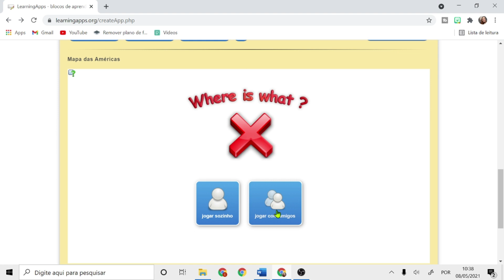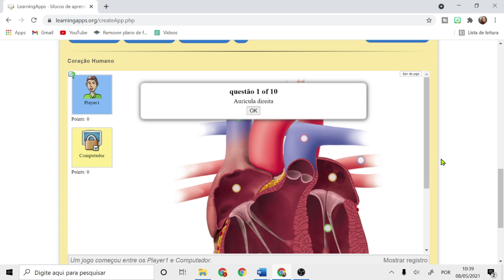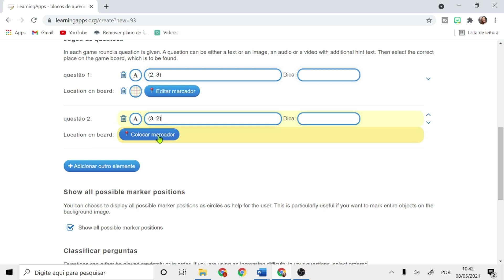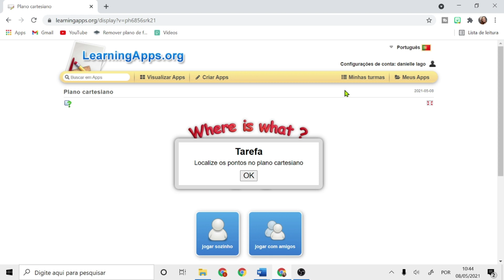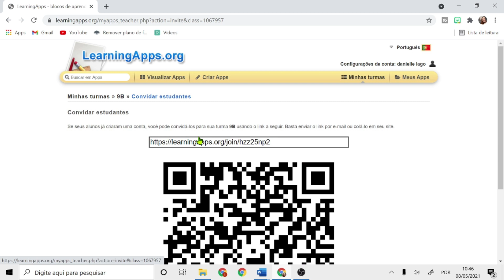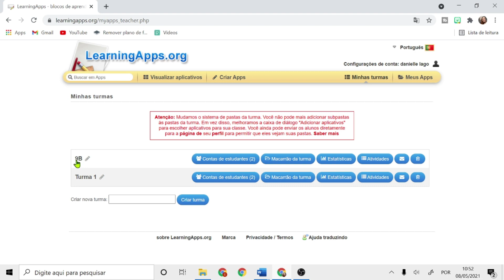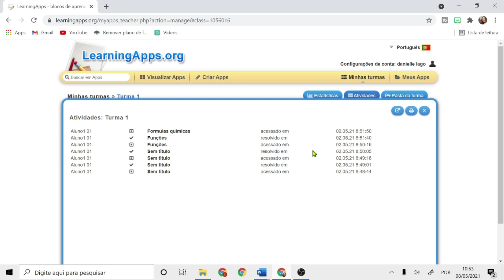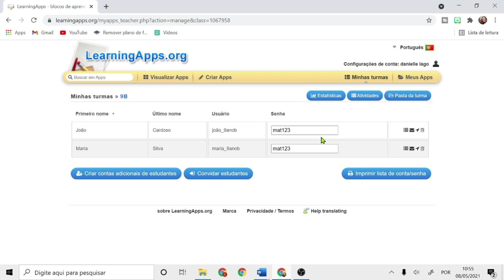Atividades interativas digitais: podem ser feitas on line (ótima dica para aulas remotas e híbridas)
Gamificação na educação - aprenda a fazer jogos educativos online para celular ou computador e torne as suas aulas ainda mais interessantes e atrativas. Excelentes atividades.

Olá, sejam muito bem vindos ao meu canal, sou a Professora Danielle Lago! Moro em Lisboa e sou professora de matemática, didática e tecnologias. Neste canal busco compartilhar diversas experiências e conhecimentos morando, estudando e trabalhando como professora em Portugal.
Se este assunto te interessa dê o play e boa diversão!!!
Professora Danielle Lago
Todo o conteúdo do canal é educativo e conta sobre a minha experiência. Portanto, não há garantias que os mesmos passos vão funcionar com você. Prezo pelo ensino e acredito que o conteúdo é capaz de te auxiliar.